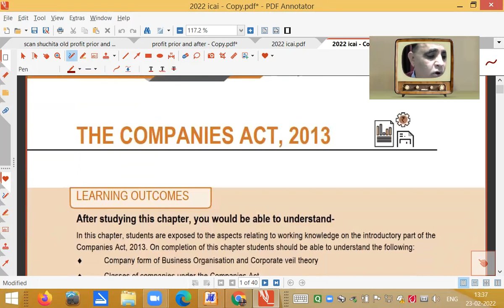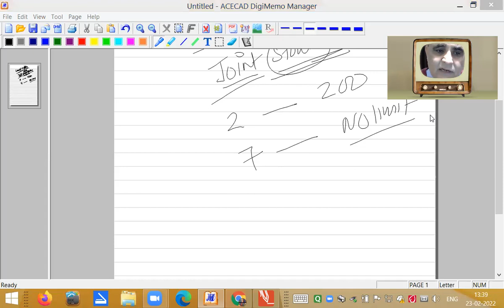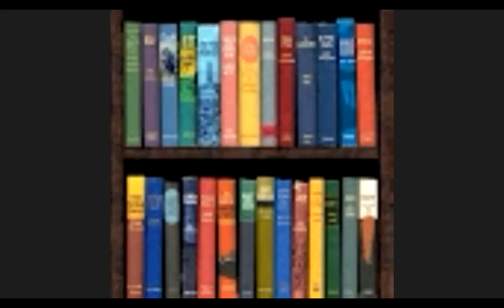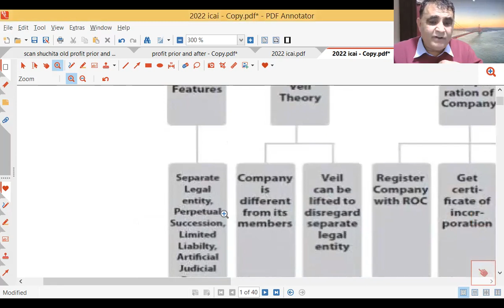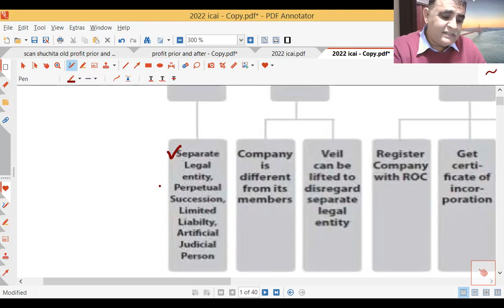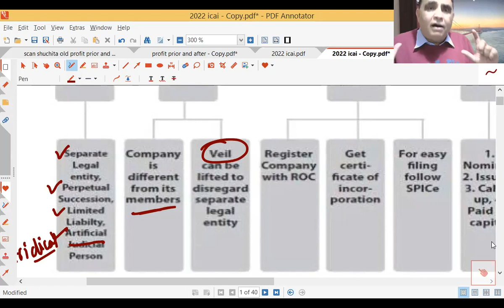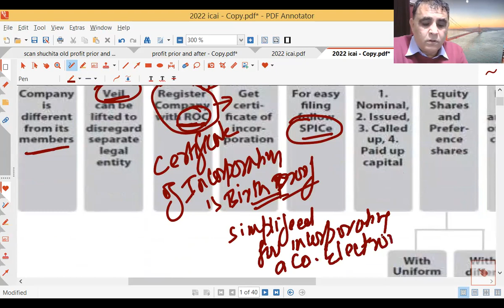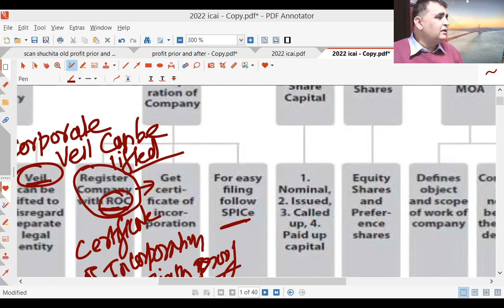company law basics first lecture Dr GP Dang DAV PG College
Basics meaning and all about a company